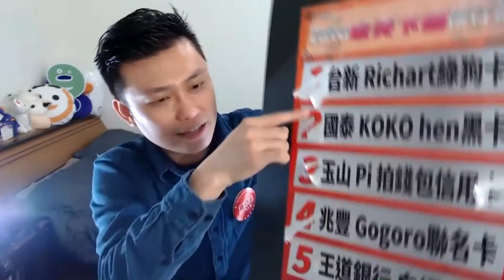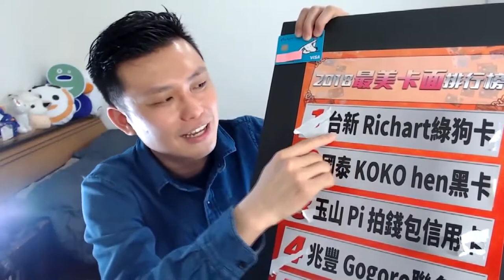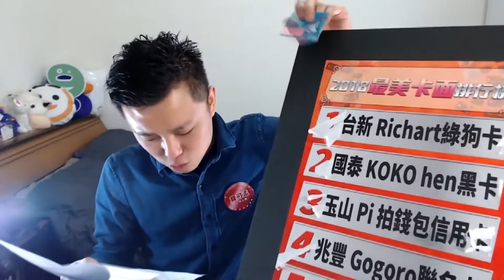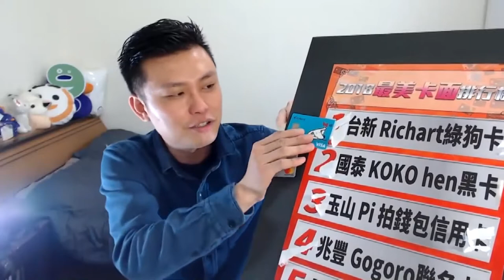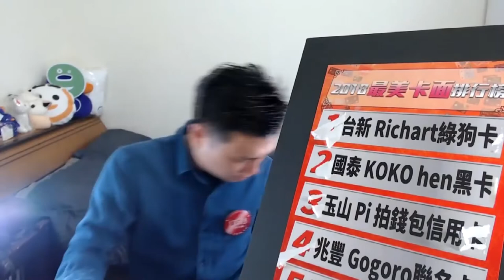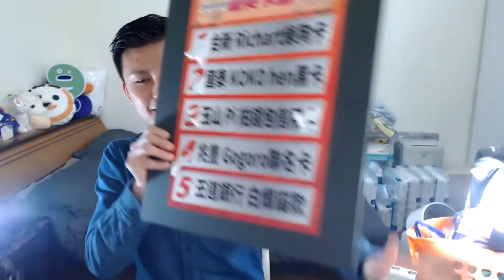2018觀眾票選最美卡面NO.1－台新銀行綠狗卡(精華版)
2018觀眾票選最美卡面NO 1－台新銀行綠狗卡精華版

台新連結兩年都拿第一！其他銀行要好好加油囉~推出美麗的卡面，提升國民欣賞美學的素養，都是很重要的。